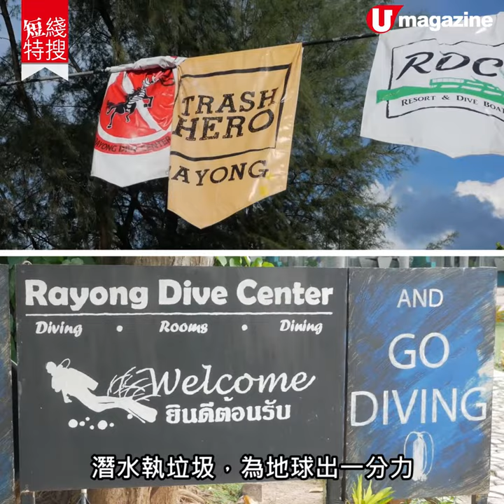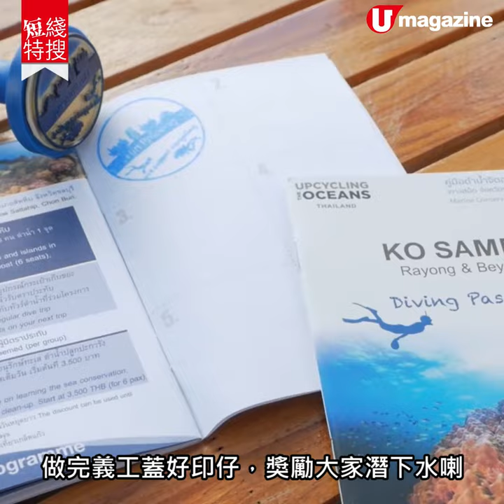【泰國潛水】拯救海洋！泰國水底執垃圾 船潛睇魚、沉船探險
泰國為首個亞洲國家參加 Upcycling the Oceans 計劃，羅勇、曼谷、蘇梅、龜島及布吉指定潛水中心都可參加，讓大家潛水嘅同時
都可以為海洋出一分力。

【INFO】
Rayong Dive Center
地址：241 M.1 Chakphong, Klaeng, Rayong 21190, Thailand
費用：2 日 2 夜 UTOThailand 船宿體驗每位 3,305 港元（包住宿
、3 餐、每日 3 / 4 潛）
全方位緊貼《U Magazine》社交平台